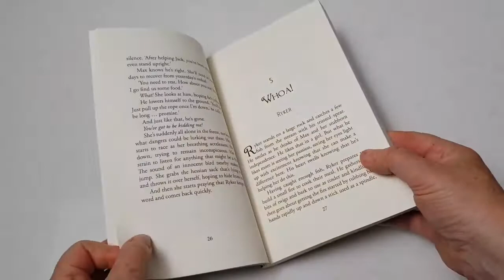Unpackaging A Parallel Dimension, Book 2 of the Realm Travellers series.